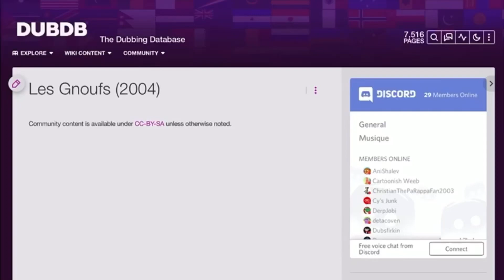This page needs to be edited